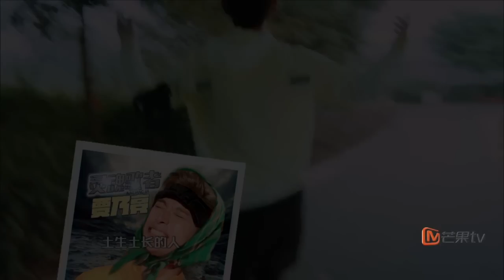《全员小黑屋》20160501期: 田亮杜淳合力吐槽“全员”节目组 拼颜值宋小宝无辜躺枪 Run for Time S02 Behind the Scenes Interview【湖南卫视官方版】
简介: 《全员加速中第二季之全员小黑屋》是芒果TV独家推出的《全员加速中第二季》衍生节目，在这里你可以看到节目背后明星、猎人平凡搞笑的一面，还能一窥明星们的真心话！